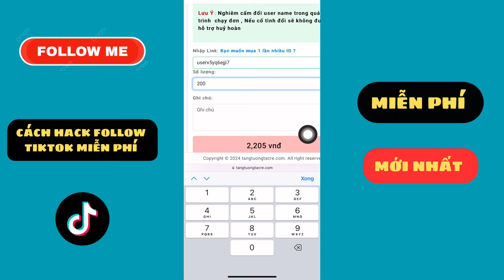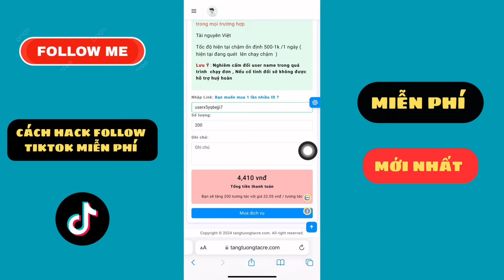cách hack follow tiktok miễn phí MỚI NHẤT ✅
Web mình hướng dẫn cách hack follow tiktok miễn phí
Website tangtuongtacre. com hỗ trợ NẠP TIỀN bằng cả CHUYỂN KHOẢN và THẺ CÀO điện thoại, tất cả các quốc gia trên thế giới đều có thể sử dụng dịch vụ trên Website.
Có rất nhiều cách hack follow tiktok miễn phí nhưng đây có thể nói là cách hack follow tiktok miễn phí uy tín nhanh nhất, đơn giản nhất để các bạn có thể áp dụng cách hack follow tiktok miễn phí. Với cách hack follow tiktok miễn phí dịch vụ mạng xã hội giá rẻ uy tín này, các bạn có thể tăng 1k - 1 triệu follow cho mỗi nick 1 ngày, đây là điều mà mọi người đều mong muốn phải không nào.